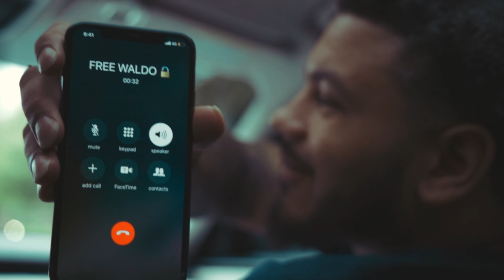Cartel Kapo - First Day Out (Music Video) | Shot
Cartel Kapo drops his Highly Anticipated "First Day Out" Single Produced By Dallas Texas own @FreeBandHunter With an epic visual Shot By Cleveland Camera Man @DreSeavers After Serving almost 3 months incarcerated Cartel Kapo is back and better and is on the rise Looking to have his breakout year in the Hip Hop industry With his new Mixtape "Writing On The Walls" he plans to be the voice of the streets and speak about his time locked up in jail.

Writing On The Walls Out Now via Apple Music